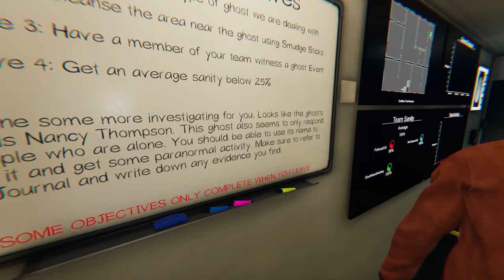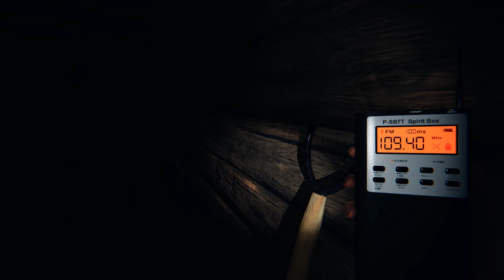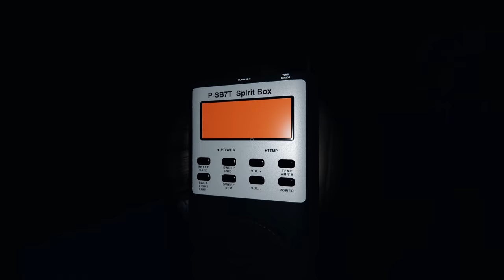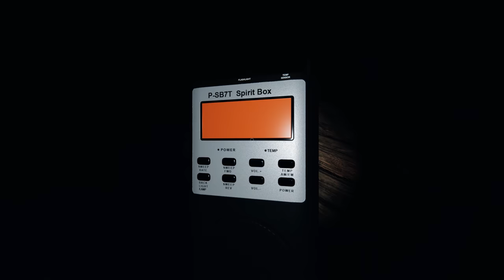Singing From Hell | Phasmophobia | Ep.2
This game got an intense update, it scares the hell out of us and makes me want to go back for more!